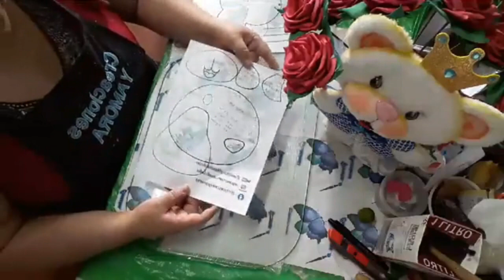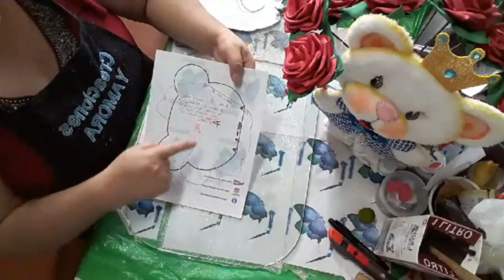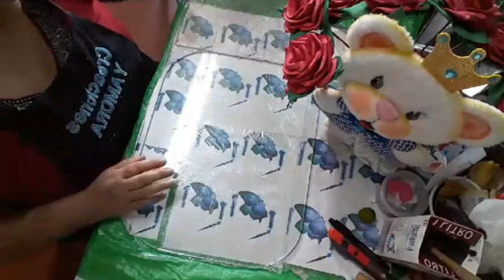DIY Osita en tecnica de Cartonaje con enfasis en reciclaje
Visita nuestras tiendas online